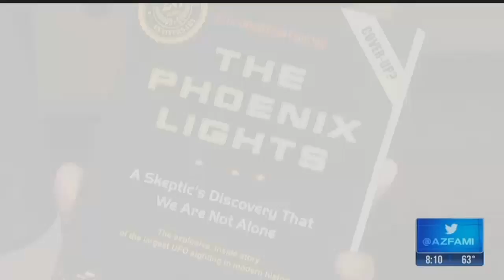21 years since mysterious lights hovered over Phoenix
A documentary on the Phoenix Lights will be shown this weekend for the 21st anniversary.